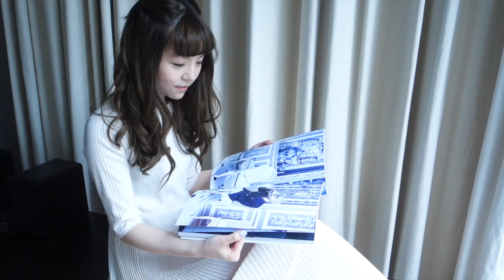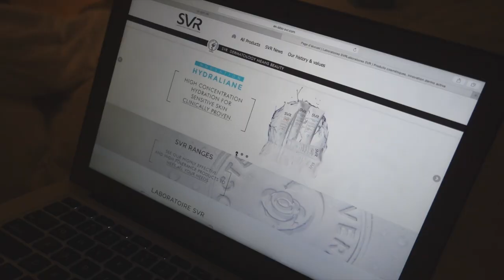樂善的防敏推介：法國皮膚科暢銷品牌SVR 來香港嚕！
♢ 鎖水保濕BB cream
♢ 保濕卸妝水
♢ 高效鎖水保濕霜
銷售點：香港屈臣氏獨家發售